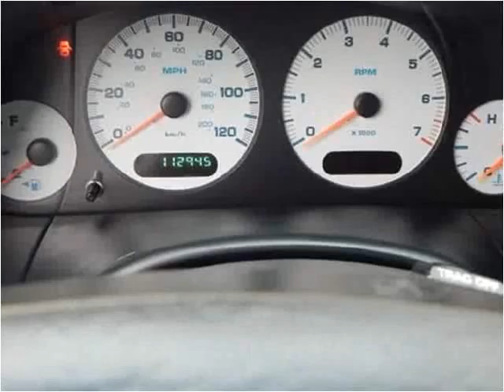2004 Dodge Caravan Used Cars North Kansas City MO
This 2004 Dodge Caravan is available from ARC Auto Store.